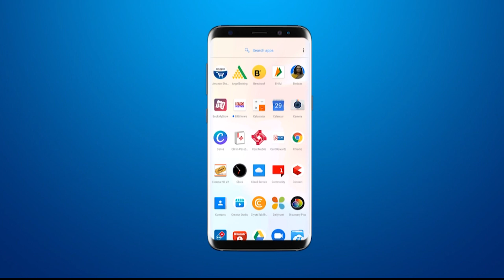जिला कलेक्टर आर.बी.बारडने सावली सेवासदन की मुलाकात ली BRG NEWS